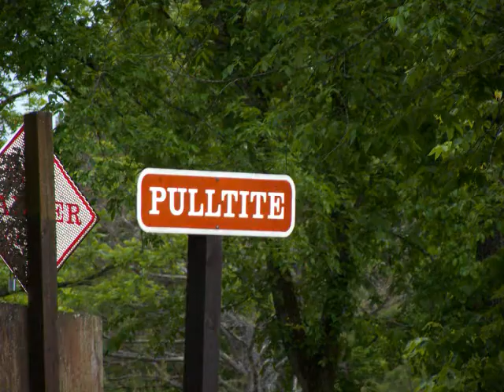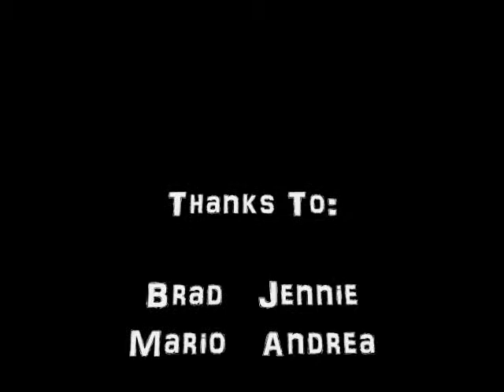Current River 2009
Current River, Missouri
Rootwads Memorial Day Canoe Trip